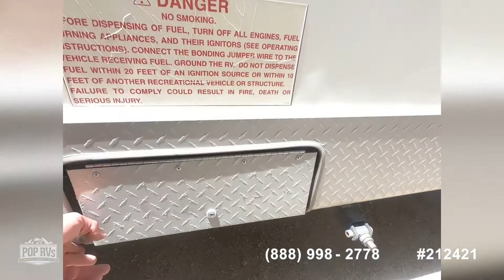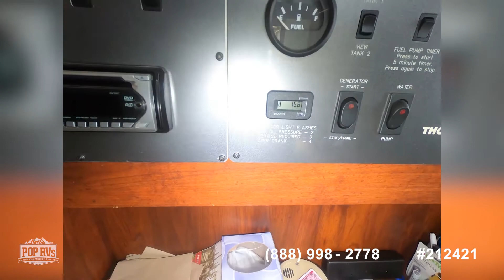[SOLD] Used 2009 Vortex 395TIB (12' Garage) in Agua Dulce, California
This RV has been sold  (Vancouver, Washington).  Viewers who viewed this RV were most likely to view the following comparable listings, which are still for sale:

2009 Cyclone 3912 Toy Hauler in Moorpark, California - $31,200

2007 Dune Chaser 38CK in San Diego, California - $27,300